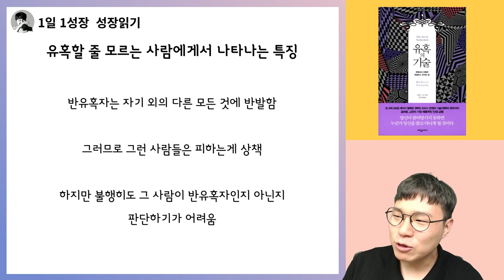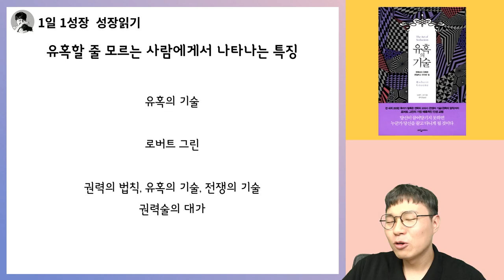유혹은 커녕 호감을 가진 사람도 내쫓는 반유혹자들의 특성 I 유혹의 기술 12